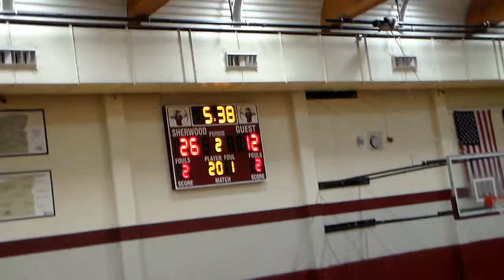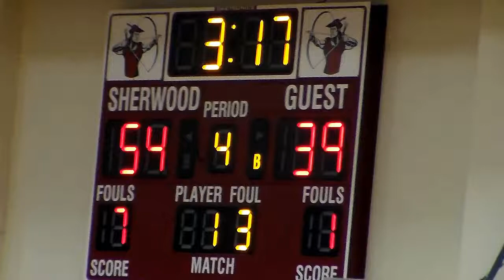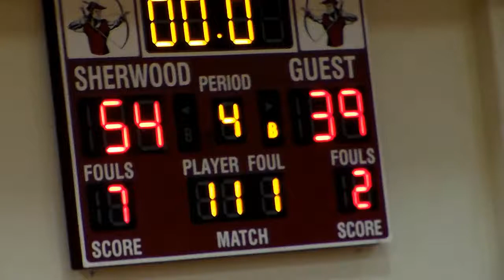GrantsPass022715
Grants Pass @ Sherwood, 2/27/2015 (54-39 W)